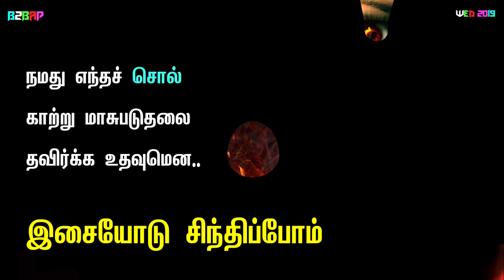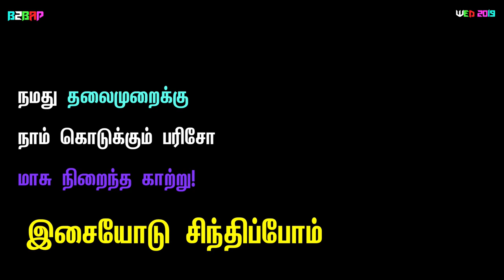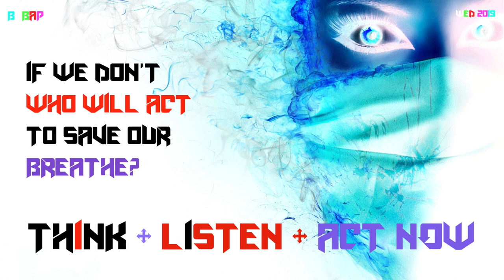B2BAP III | BEATS 2 BEAT AIR POLLUTION | World Environment Day Special Music Video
This week music dedicated to support World Environment Day 2019 theme "Beat Air Pollution"

The track titled "Beats 2 Beat Air Pollution"  in short "B2BAP" and this is
Third track in this series to support World Environment Day 2019 Theme
"Beat Air Pollution"

Album: The Nameless
Track : B2BAP 3 (A) The Nameless 25
Genre : Instrumental Music
Released On: 23 June 2019
Created By: Karuveli RaSa. Mahendran (a) R. Mahendran
Initiative By : Karuveli Kalaiyagam (a) Karuveli Creatives